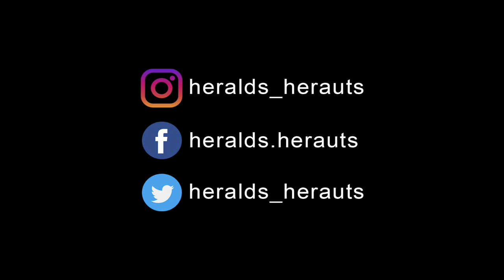Divine Harmony: Two Priests of the Heralds of the Gospel Sing 'O Maria Virgo Pia' in Heavenly Unison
Two Priests of the Heralds of the Gospel Sing 'O Maria Virgo Pia' in Beautiful Harmony, invoking the Virgin Mary's Blessings upon our Families.